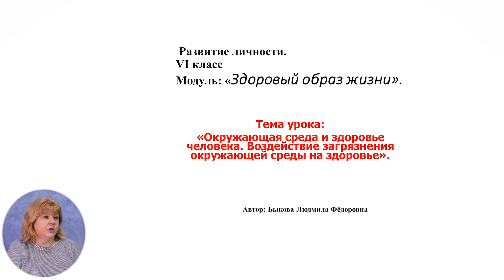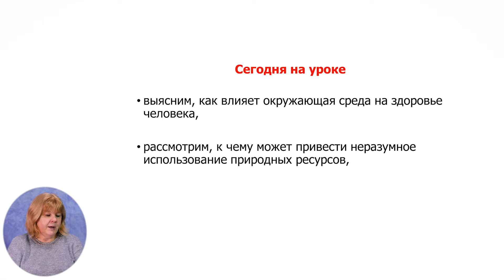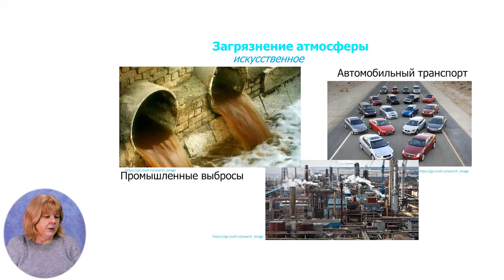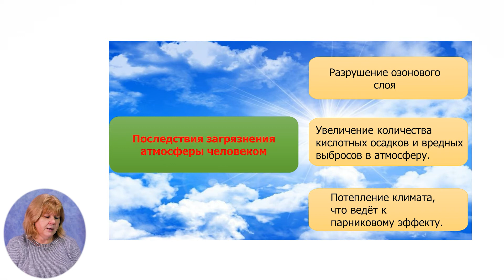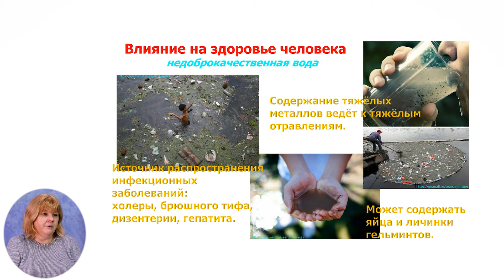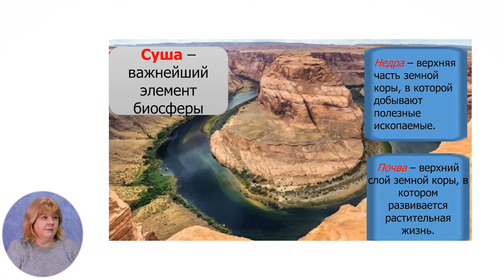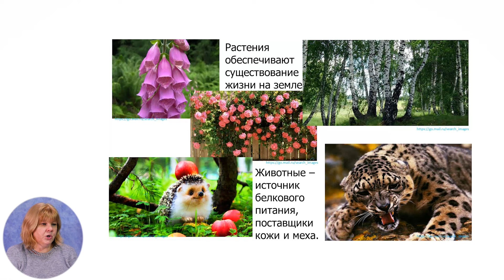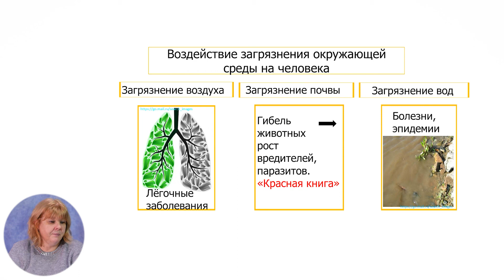Развитие личности, 6-й класс, Окружающая среда и здоровье человека...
Тема: Окружающая среда и здоровье человека. Воздействие загрязнения окружающей среды на здоровье
Учитель: Быкова Людмила
Автор: Быкова Людмила

 22 мая 2020 года Министерство образования, культуры и исследований Республики Молдова и Примэрия муниципия Кишинэу подписали Меморандум о совместной деятельности, касающейся расширения и улучшения качества обучения дистанционно, который облегчит доступ к образовательному процессу в соответствии  со статьей 128 ч.(6) Кодекса об образовании №152/2014.
        Партнерами по внедрению второго этапа данного проекта являются Главное управление образования, молодежи и спорта муниципия Кишинэу, Центр информационных технологий и коммуникации в образовании,  Clasa viitorului (Класс будущего) – Национальный центр цифровых инноваций в области образования, TEKWIL – Центр передового опыта в области информационных технологий, Технический университет Молдовы и Академия инноваций и изменений посредством образования.Гражданское воспитание, 12-й класс,